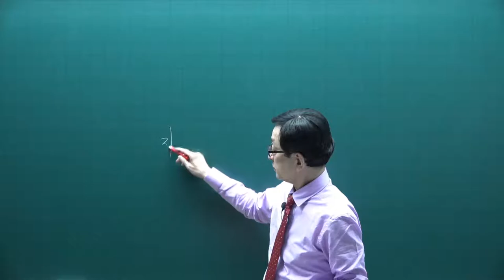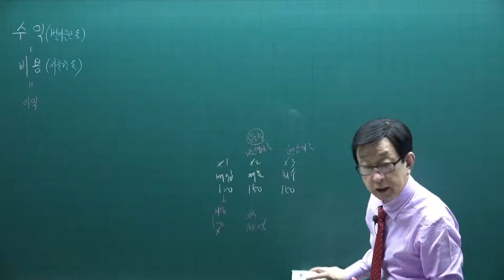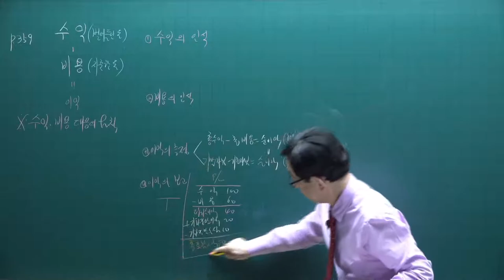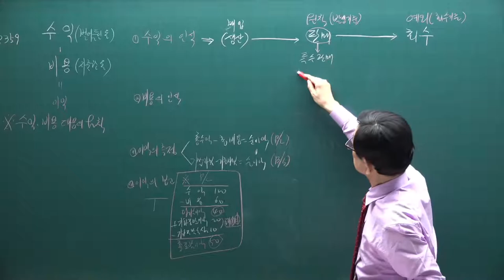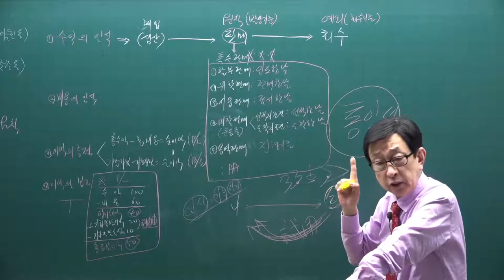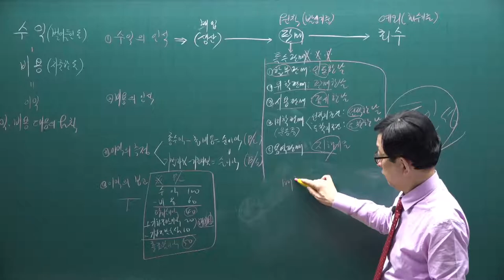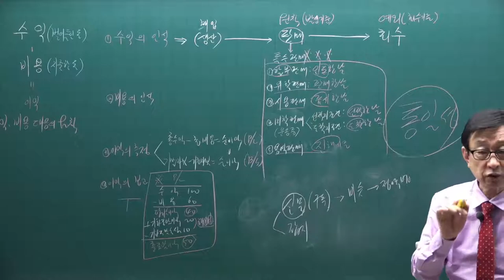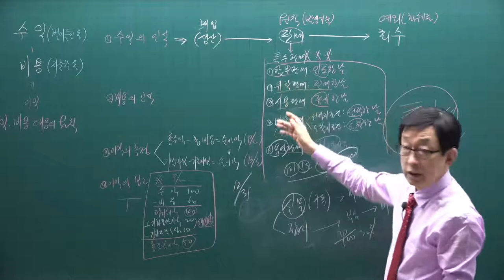[주전무] 2021년 주택관리사 회계원리 기본이론과정 39강